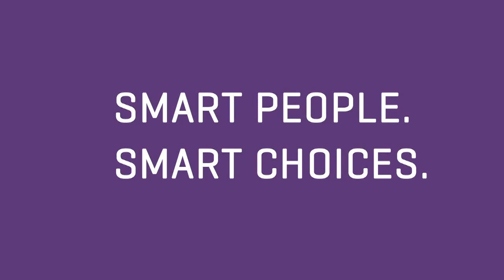Careers after MBA in Construction Project Management - Rohit Dhiman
Rohit Dhiman, a student of MBA CPM got placed in Project Management at Tata Housing. Here, he shares his placement experience.